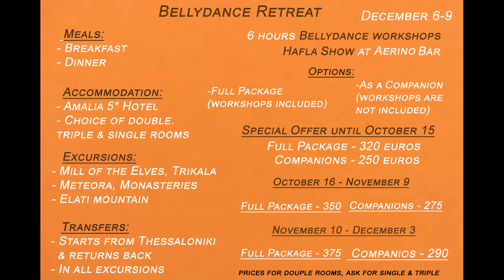Bellydance retreat in Greece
Let's enjoy together a unique experience this December in Kalambaka.
Winter bellydance retreat, December 6 - 9.
Four days and three nights in the fantastic Meteora.

The price includes:
Accommodation
Transportation
 Meals
Excursions: to the elves' mill in Trikala,
Elati and Meteora.
Dance lessons
Hafla party - show.

 Offer package until November 20th
€350 (whole package) in a double room
€275 (as companions without the course program) in a double room

More about seat reservations, prices for single and triple rooms as well as general information:
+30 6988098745